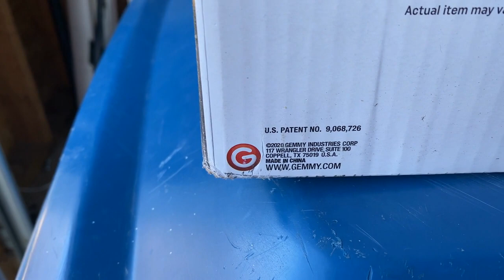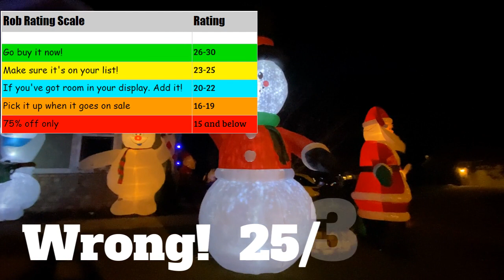2020 Gemmy Kaleidoscope 12 foot Snowman unboxing, inflation & review BJ's Wholesale - Sold Out!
This is a review, unboxing and inflation of the new for 2020 Kaleidoscope 12 foot Snowman from Gemmy.  This was sold at BJ's Wholesale for $129.99 and is currently sold out.